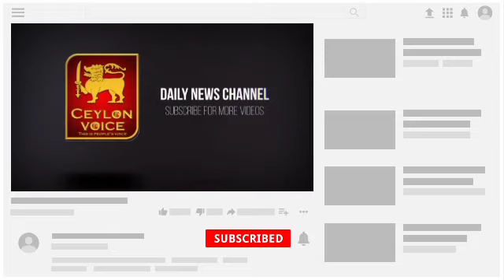இன்றைய .14.02.2021முக்கிய உலக செய்திகள்! Today world news Switzerland foreign | Attack in Somalia